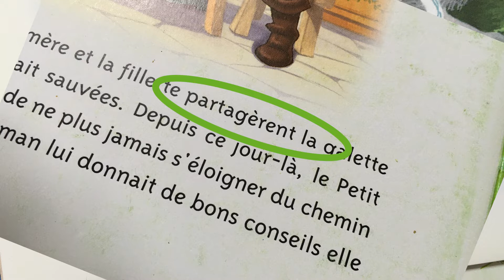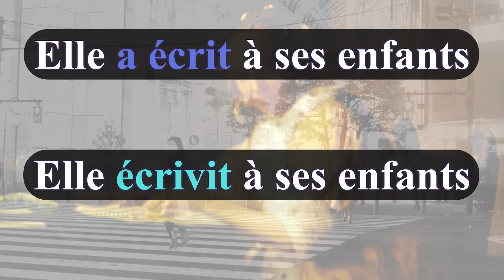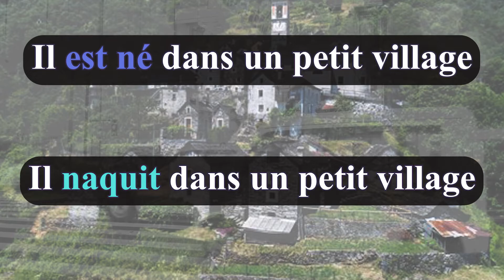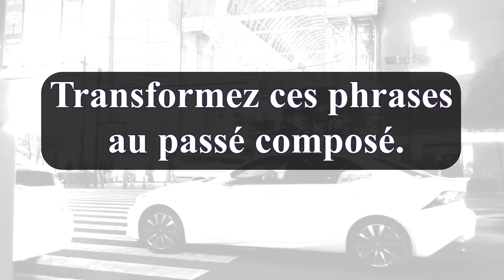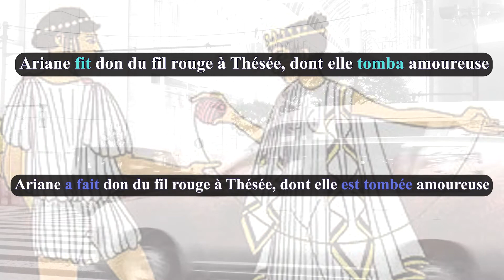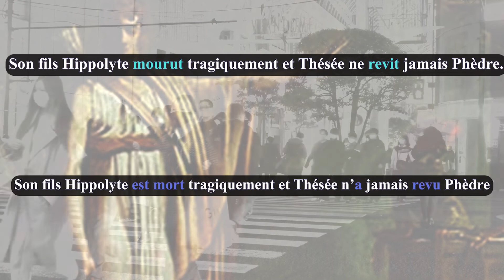Le passé simple 単純過去形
本を読むときに大事な単純過去形。
三人称を覚えれば結構使えると役立ちます。